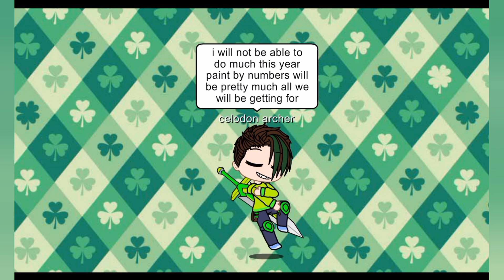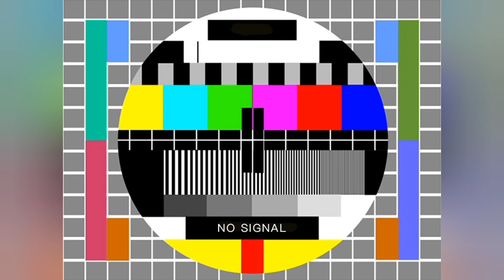i am sorry... this is an update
and you will get to know the name of the game and app